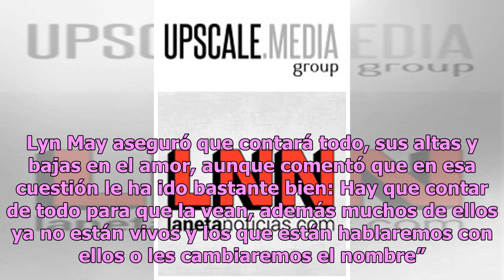Lyn May confirma su bioserie y señala que ventilará sus romances con políticos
Lyn May, de 66 años, es una actriz y vedette que fue muy popular en la época del llamado Cine de Ficheras y este lunes reveló que lanzará su bioserie y adelantó algunos detalles. La vedette dijo que aunque aún no sabe en qué plataforma se transmitirá, Sony es la encargada de producir la historia de ...